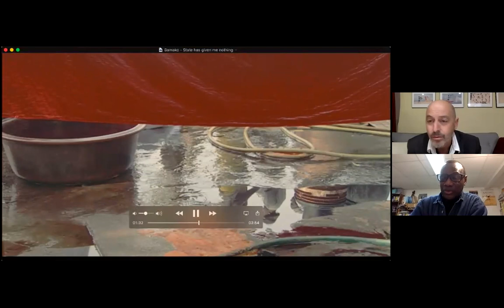A Window to Africa 11.13.20